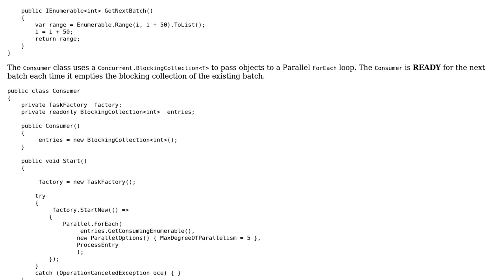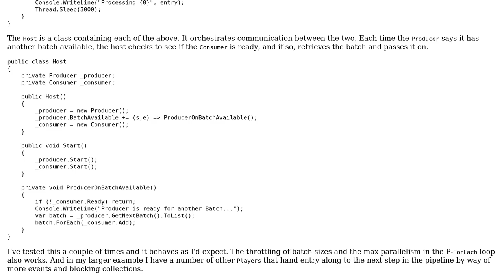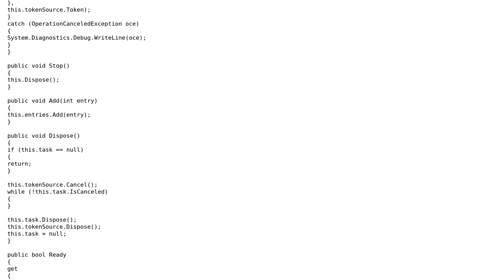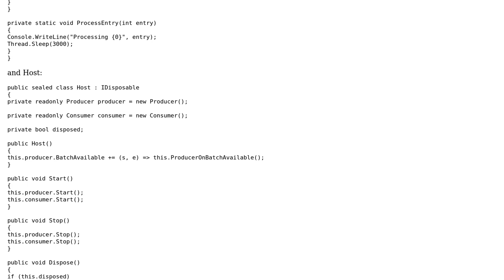Code Review: Producer / Consumer implementation for Parallel Processing in the TPL (2 Solutions!!)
Code Review: Producer / Consumer implementation for Parallel Processing in the TPL

With thanks & praise to God, and with thanks to the many people who have made this project possible! | Content (except music & images) licensed under CC BY-SA | Music | Images & others | With thanks to user Jesse C. Slicer user Jamal user Eoin Campbell and the Stack Exchange Network Trademarks are property of their respective owners. You are responsible for your own actions.